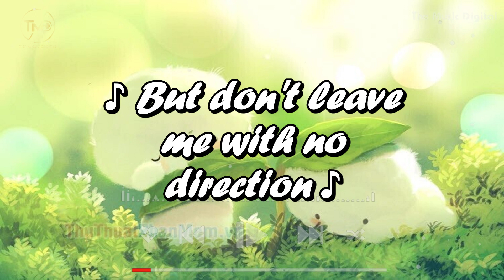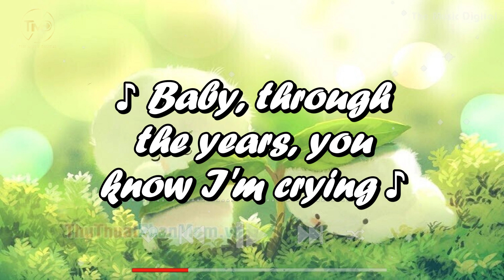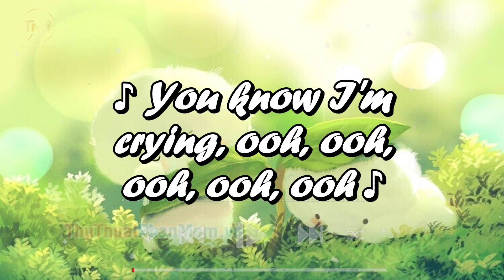Say Say Say - Kygo (Lyrics) | Taylor Swift, Metro Boomin, SZA, Nicki Minaj, The Weeknd, Drake (Mix)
Lyrics

Say, say, say what you want
But don't play games with my affection
Take, take, take what you need
But don't leave me with no direction
All alone
I sit home by the phone
Waitin' for you, baby (baby)
Through the years
How can you stand to hear
My pleadin' for you dear?
You know I'm cryin', ooh, ooh, ooh, ooh
Yeah, yeah
Now go, go, go where you want
But don't leave me here forever
You, you, you stay away
So long, girl, I see you never
What can I do
Girl, to get through to you?
'Cause I love you, baby
Standin' here
Baptized in all my tears
Baby, through the years
All alone
Waitin' for you, baby
Through the years